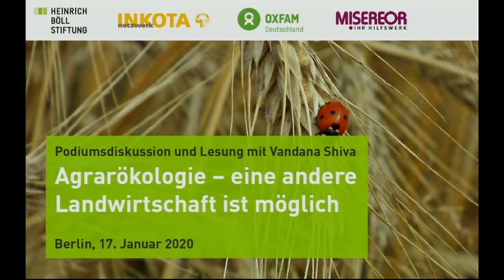Agrarökologie – eine andere Landwirtschaft ist möglich (Englisch)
Podiumsdiskussion und Lesung mit Vandana Shiva

Begrüßung
- Barbara Unmüßig, Vorstand der Heinrich-Böll-Stiftung

Input
- Vandana Shiva, Physikerin und Wissenschaftsphilosophin, Trägerin des Alternativen Nobelpreises, Aktivistin und Autorin

Podiumsdiskussion
- Emmanuel Atamba, Route to Food Initiative, Kenia
- Reinhild Benning, Germanwatch
- Sarah Schneider, Misereor
- Antônio Andrioli, Agrar- und Wirtschaftswissenschaftler, Universidade Federal da Fronteira Sul (UFFS) in Santa Catarina, Brasilien

Moderation: Barbara Unmüßig, Vorstand der Heinrich-Böll-Stiftung

Seit mehr als einem Jahr demonstrieren junge Menschen auf der ganzen Welt für mehr Klima- und Umweltschutz und fordern ein ambitioniertes Umsteuern in allen Sektoren, auch in der Landwirtschaft. In Südasien weisen soziale Bewegungen wie La Via Campesina mit Straßenprotesten auf den Zusammenhang zwischen Klimagerechtigkeit und Ernährungssouveränität hin. Initiativen wie die Solidarische Landwirtschaft und Ernährungsräte finden immer stärkere Unterstützung von  bäuerlichen Erzeugerinnen und Erzeuger sowie Verbraucherinnen und Verbraucher weltweit. Von Bauern und Bäuerinnen betriebene Saatgutbanken auf Gemeindeebene schützen die Lebensgrundlage der Menschheit, vielfältige und traditionelle Saatgutsorten.

Die intensive Landwirtschaft verschärft seit Jahrzehnten die globalen ökologischen und sozialen Krisen – mit drastischen Auswirkungen: degradierte Böden, ruinöse Erzeugerpreise, Hunger und der Verlust an Biologischer Vielfalt sind nur einige der vielen Baustellen, die die industrielle Landwirtschaft der nächsten Generation hinterlässt.

Während die Politik weiter Änderungen, wenn überhaupt, in kleinsten Schritten angeht, machen sich immer mehr Bäuerinnen und Bauern auf den Weg um nachhaltig und sozialgerecht zu wirtschaften. Vielfältige, lokale und regionale Ernährungssysteme fördern mit agrarökologischen Ansätzen die Vielfalt über und unter der Erde, stärken bäuerliche Betriebe und die gleichberechtigte politische Teilhabe von Bauern und Bäuerinnen. Sie werden in immer mehr Regionen dieser Welt angewandt und liefern schon jetzt vielfältige und frische Lebensmittel für eine ortsnahe Versorgung. Trotz der Erfolge erhalten agrarökologische Ansätze viel zu wenig Unterstützung. Weder Forschungsgelder noch Subventionen werden so ausgegeben, dass sie agrarökologisches, solidarisches Wirtschaften stärken. Im Gegenteil, die Machtkonzentration im Agrarsektor blockiert den wichtigen sozial-ökologischen Wandel.

In ihrem Buch „Eine andere Welt ist möglich – Aufruf zum zivilen Ungehorsam“ geht die Physikerin und Umweltaktivistin Vandana Shiva der Frage nach, was passieren muss, damit die agrarökologische Bewegung an Kraft gewinnt und wie sich die Gesellschaft einmischen kann, um Strukturen in der Landwirtschaft zu ändern.

Nach einem Vortrag von Vandana Shiva wollen wir mit unseren Gästen aus Kenia, Brasilien, Indien und Deutschland darüber sprechen, was wie die Chancen für eine starke agrarökologische Bewegung sind und jede und jeder Einzelne dafür tun kann.